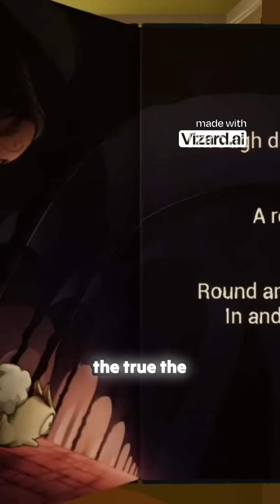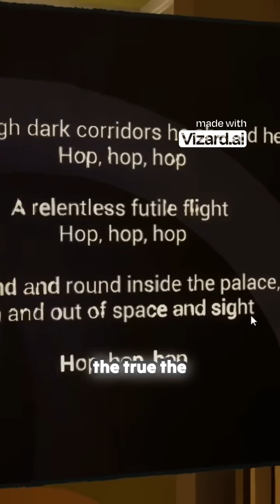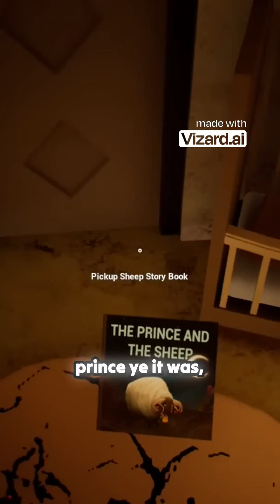the baby in yellow🤔🤔🤔